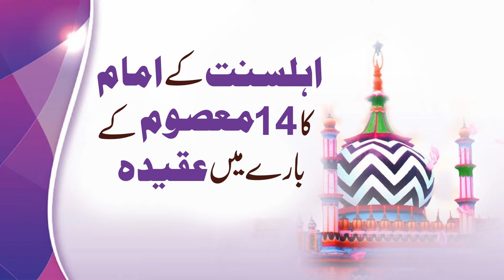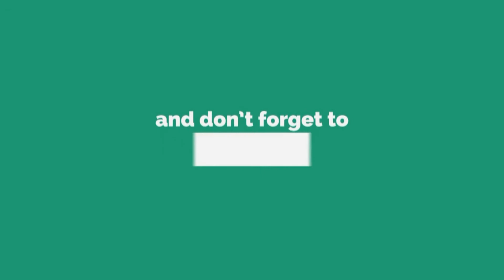14 Masoom Kehna Kaisa? || Mufti Nazeer Ahmad Raza Qadri Ashrafi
The Sole Purpose Of This Video Is To Educate Muslims About the True Teaching Of Islam.We Are Trying To Serve Islam For Consent Of ALLAH. May ALLAH Bless Us To Serve Islam. Please Remember Us In Your Prayers.